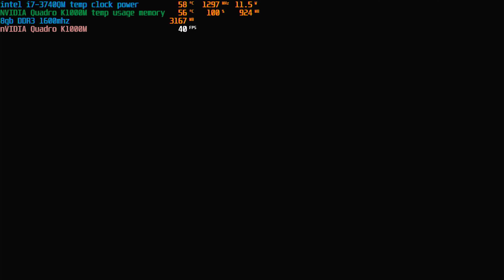Fast & Furious Spy Racers Rise of SH1FT3R | i7-3740QM x nVidia Quadro K1000M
Lenovo ThinkPad W530

i7-3740QM
nVidia Quadro K1000M
8gb DDR3 Ram
SSD Intel 545s

game settings
resolution :  1280x720
quality: medium

windows10   64bit

Statistics by RivaTuner

recorded on OBS with  USB Video Capture Card